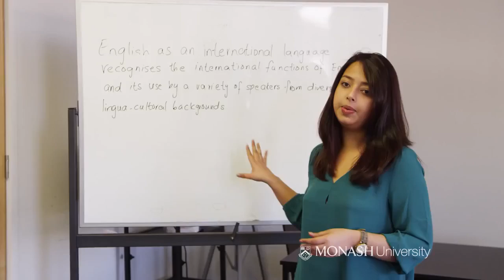Universidad de Australia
Australia Study España.
Asesoramiento y tramites.
👉El éxito es donde la preparación y la oportunidad se encuentran, creemos profundamente en ello.💛

👉Becas de pregrado y máster en la Universidad de Monash en Australia

👉¿Quieres estudiar en Australia? Si es así, la Universidad de Monash está ofreciendo hasta 31 becas por mérito para estudiantes internacionales. Estas becas se otorgan para realizar estudios de pregrado o postgrado a tiempo completo en un campus de Monash en Australia . 😃

👉La Universidad de Monash está clasificada en el primer uno por ciento de las universidades del mundo según el ranking de universidades mundiales del Instituto de Educación Superior Times. En Monash, se esfuerzan por asegurarse de que los estudiantes tengan la oportunidad de seguir la carrera a la que aspiran.👨‍🎓👨‍🎓

👉👉Deseas información para enncontrar el programa adecuado para ti (cursos de inglés,formación profesional, grados, prácticas, masters y doctorados)👨‍🎓

Nuestros servicios de asesoramiento y acogida son gratuitos.

👉Si desean pedir una cita o tenéis alguna duda estoy aquí para a ayudarles, pulsa aquí 👇👇